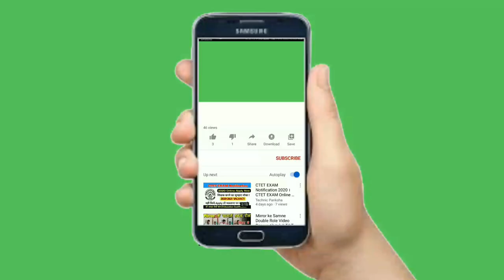green screen subscribe no copyright claim free download link in discription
my channel is about green screen videos and mera channel pr aap ko mila ga every video with link